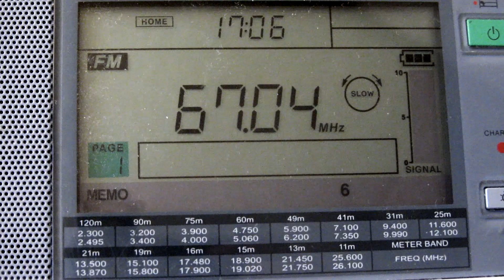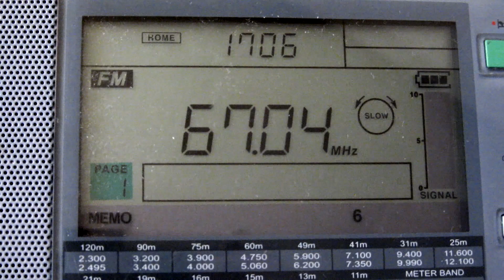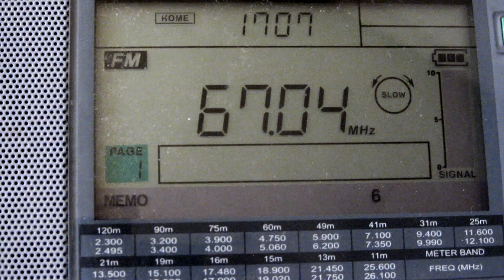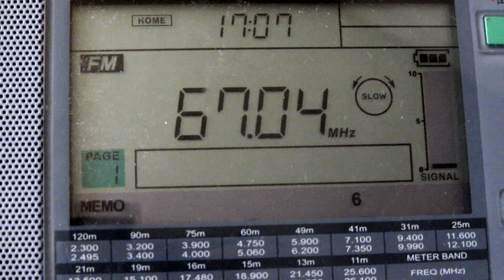RR [KOCHUBEY, 4KW] – 67.04 MHz (ES Moscow 26/06/2020)